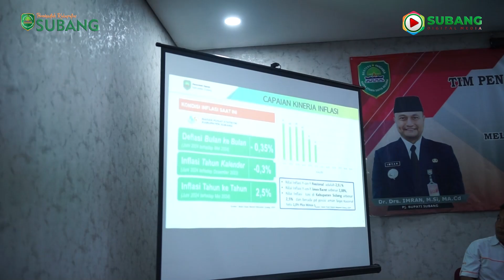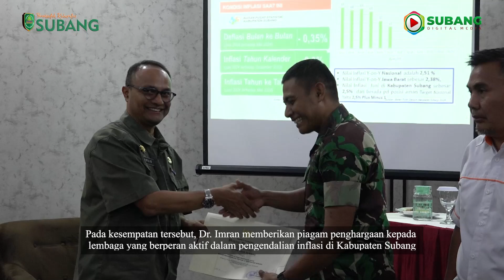Hadiri Rakor TPID Kabupaten Subang, Pj. Bupati Tegaskan Sinergitas Kunci Penanganan Masalah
Penjabat Bupati Subang, Dr. Drs. Imran, M.Si., MA.Cd menghadiri rapat koordinasi Tim Pengendalian Inflasi Daerah (TPID) Kabupaten Subang Semester 1 Tahun 2024. Bertempat di Hotel Nalendra, Kamis (25/07/2024).